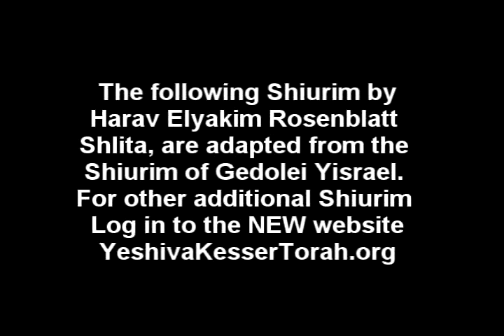Balak2 Bilams contradictory life